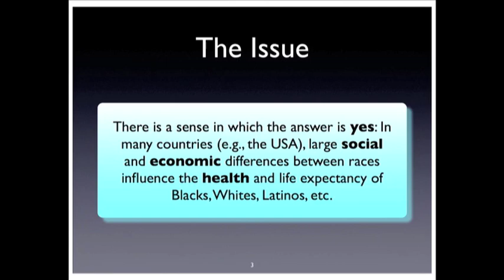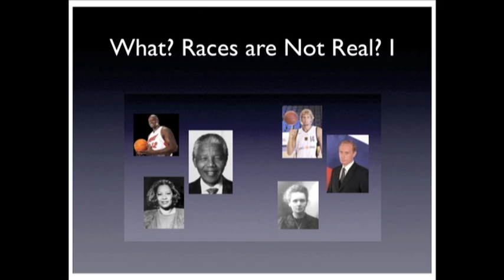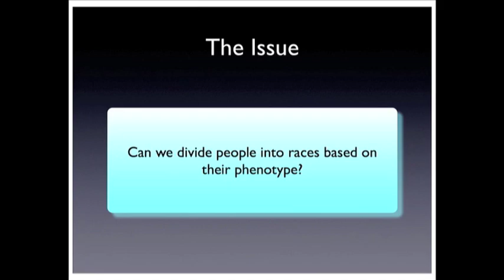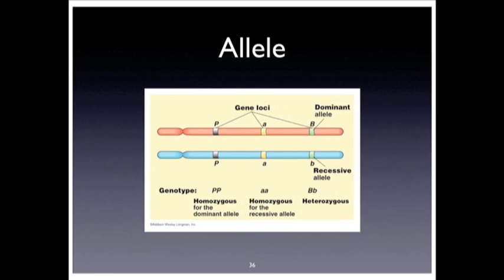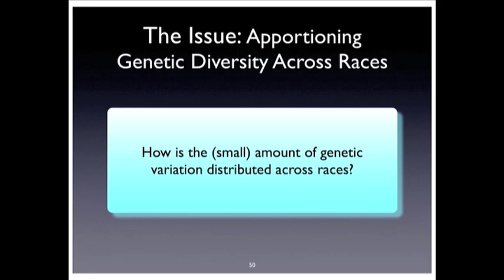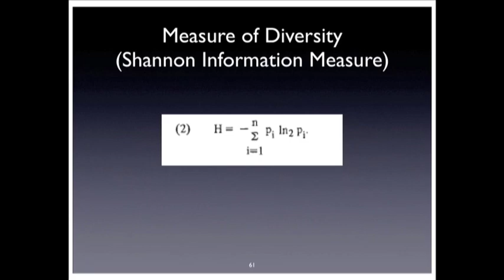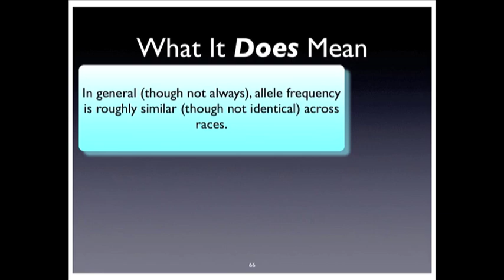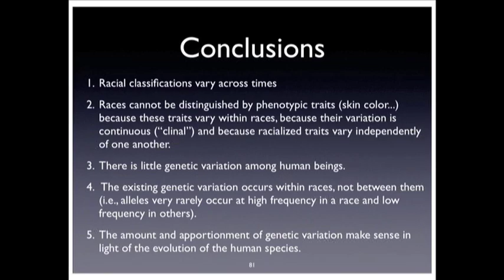Are Races Biologically Real?- special lecture by Edouard Machery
Edouard Machery, associate Professor in the Department of History and Philosophy of Science at the University of Pittsburgh, gives a special lecture on the justification of the division of human beings at Rutgers University for the School of Arts and Sciences Signature Course, Human Nature and Human Diversity, taught by Rutgers philosophy professor, Dr. Stephen Stich.